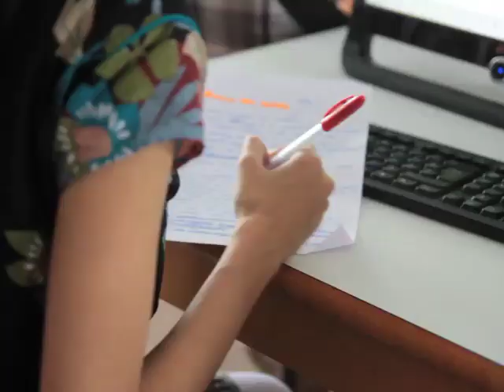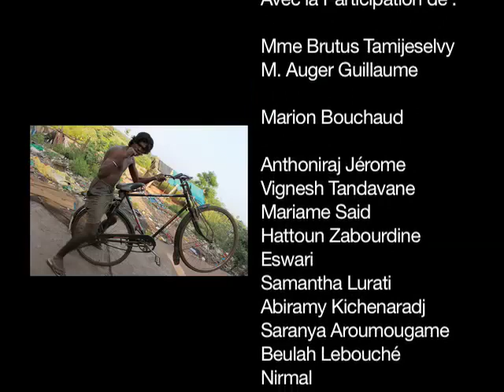Inde | Projet Narikuravars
De septembre 2011 à janvier 2012, Marion Bouchaud, étudiante en communication, est partie à la rencontre d'une tribu indienne, les Narikuravars, peuple nomade sédentarisé. Ce voyage a reçu l'aide du Département, d'une ONG et concerna 18 élèves du lycée français de Pondichéry. Autour de Marion, ils ont assuré un travail initiatique en journalisme et plusieurs reportages ont été produits, comme ce diaporama de photos. Plus d'infos en page Inde de la rubrique "Citoyenneté" du site.